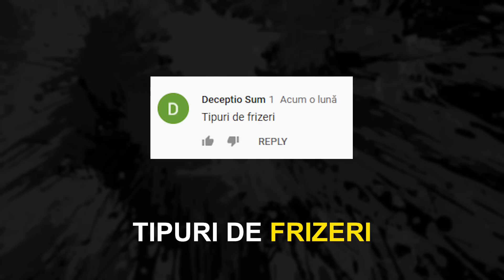TIPURI DE FRIZERI - parodie Andrei Xmas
Mulțumiri:
Hai pe INSTAGRAM - poze cool

Vă mulțumesc pentru sugestii